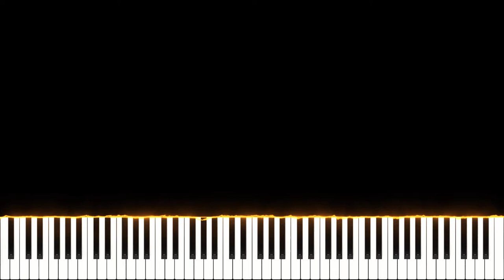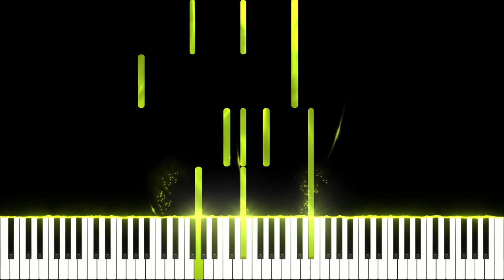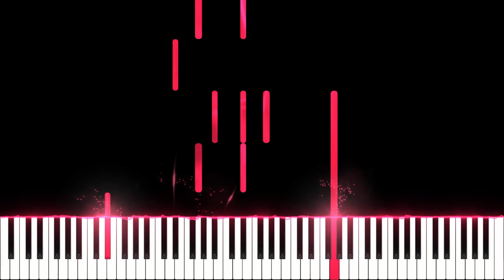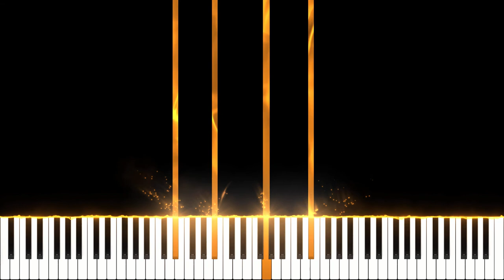Chopin - Nocturne E Flat Major Op 9 No 2 / Hard Piano Tutorial V2